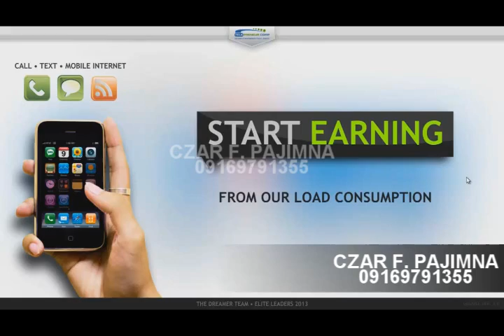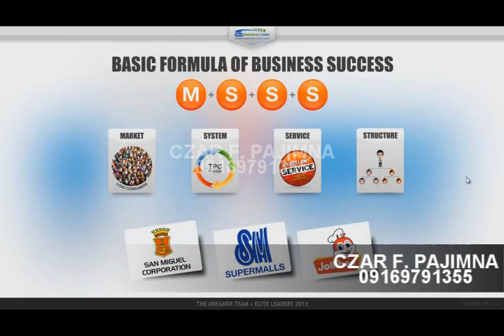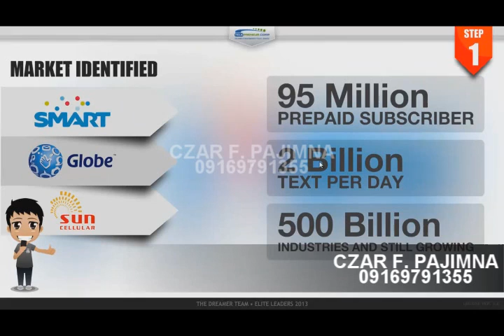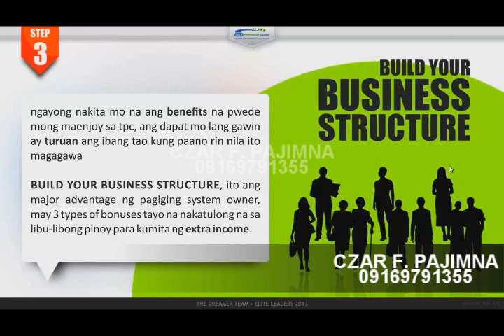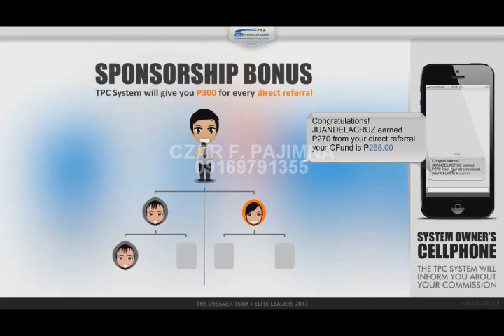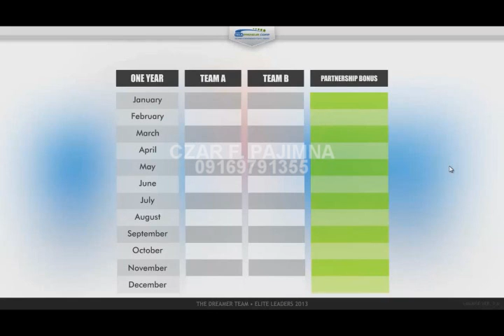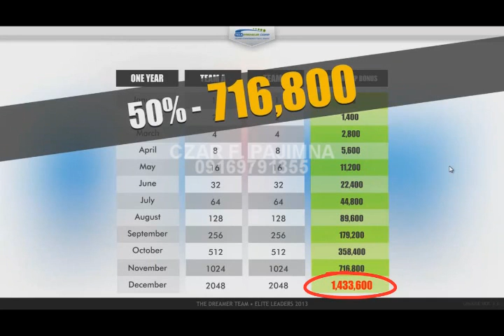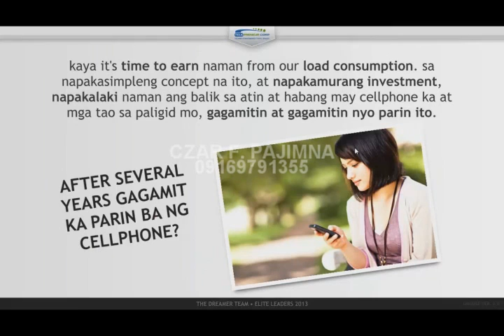CZAR F PAJIMNA TPC BUSINESS VIDEO